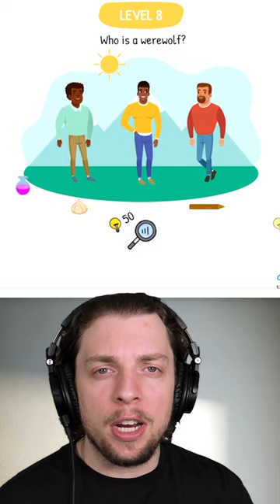Can You SOLVE This? 🧐